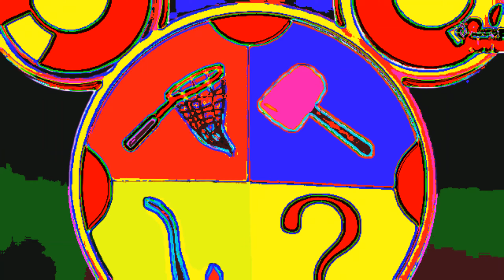Hot Dog Song Mickey Mouse Clubhouse HORROR